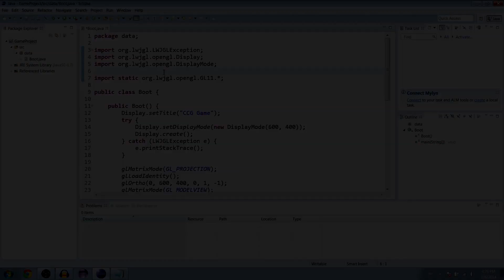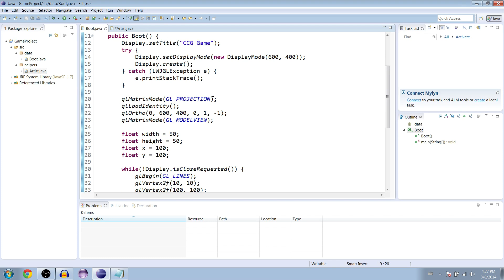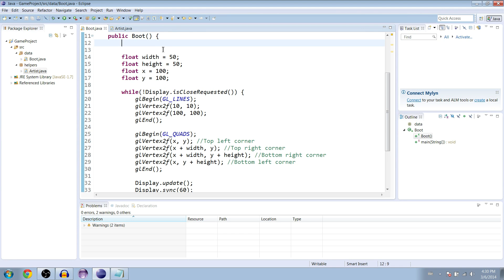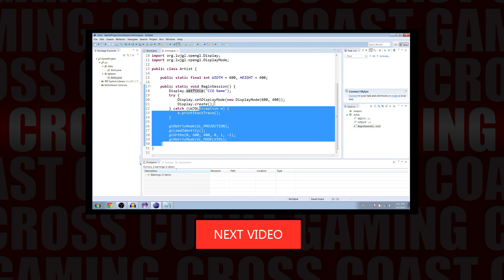Java Game Programming - Helpers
In this episode of Java Game Programming we learn how to create static references to a class and utilize it's methods and variables from other classes!